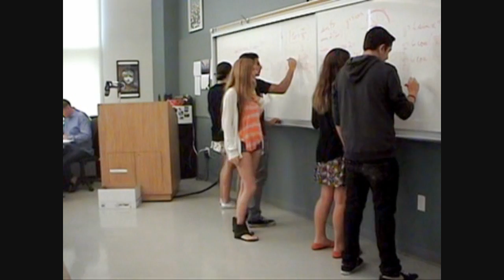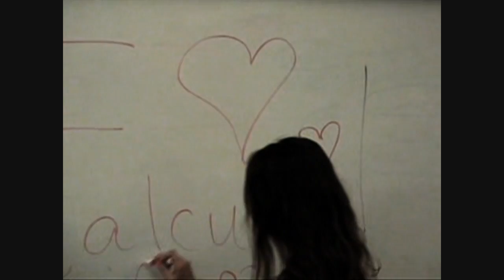Chain Rule: A parody of Forget You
Mr. Borsum's Per. 4 class parodies Cee lo Green's Forget You as an informative and educational music video teaching the chain rule.

Special thanks to vocal talents of Veronique Gourley, instrumental by Jack He.

LYRICS--

I see you derivin' 'round class

With the function I love and I'm like,

Chain rule!

Oo, oo, ooo

I guess the change in rate

Wasn't enough so I use,

Chain rule!

When I'm in school

I said, if I was smarter, I'd get into Harvard

Guess I'll go to UC (go to UC)

And there's a pain in my chest

When I don't do my best 'cause I forgot

Chain rule!

Oo, oo, ooo

I said I'm sorry, don't know trigonometry

That don't mean I can't figure it out

You've got f(x), take the derivative

And that's what calc is all about

I pity the fool who forgets to use chain rule

You'll get the problem wrong

That's why we sing this song

Ooooooh

All you've got to do

Is multiply by the derivative of what's inside

Chain rule!

Oo, oo, ooo

Chain rule!

Chain rule!

Oo, oo, ooo

Now Borsum, Borusm, Borsum why you wanna, wanna fail us so bad?

(so bad, so bad, so bad)

Didn't tell my mama but then

Snapgrades went and e-mailed my dad (my dad, my dad, my dad)

Repeat Chorus

Lyrics by Annabella Korbatov, Becca Yukelson, Erica Hendry